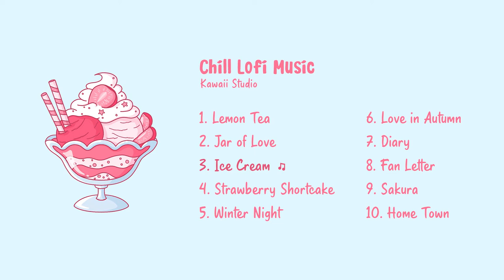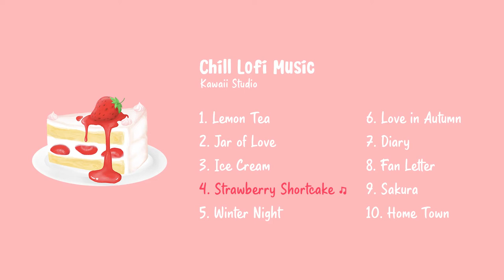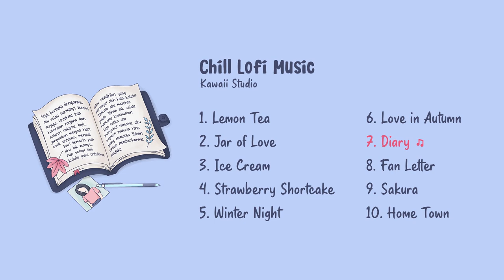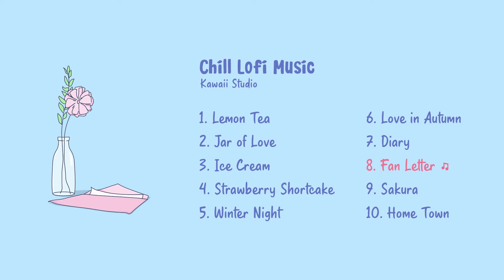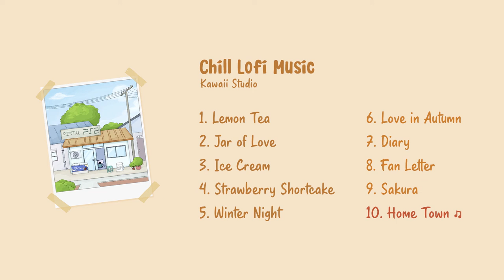[NO COPYRIGHT MUSIC] Chill Hop LoFi 🎵 Free Royalty Music Background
No Copyright Music Background | Cute Lofi Music for Vlog and chill | prod. by Kawaii Studio

00:00 lemon Tea

02:59 Jar of Love

06:13 Ice Cream

09:04 Strawberry Shortcake

11:46 Winter Night

13:44 Love in Autumn

16:47 Diary

20:19 Fan Letter

22:53 Sakura

25:13 Hometown